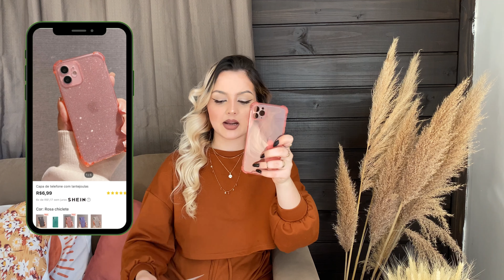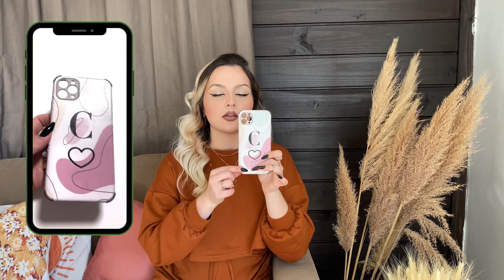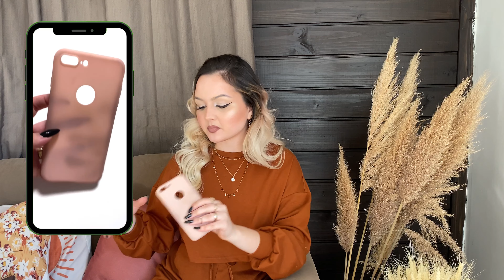COMPRAS NA SHEIN PARA CELULAR l SERÁ QUE VALE? Case para Iphone, Protetor de cabo, Cabo, Película...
Nesse vídeo eu vou te mostrar TODOS meus  acessórios da SHEIN para celular, vou te contar se vale a pena e o que acontece com o tempo de uso. Uma coisa eu já te adianto, é tudo LINDOOO. Me conta se tu é doida por cases (ou capinha, como falamos por aqui) como eu e se tu já compra na Shein.

MINUTAGEM E LINKS PARA A SHEIN:
00:42 Cabo Rosa
00:57 Protetor de cabo
01:16 Protetor de ponteira
01:55 Película tripla para Iphone
02:25 Película frontal para Iphone
03:08 Case Roxa
03:20 Case Rosa com glitter
03:51 Case rosa com coração
04:07 Case com Letra
05:16 Case com Flores
05:25 Case Bege
05:43 Case Rosa bebê
05:53 Case Rosa Pink
06:38 Case Rosa Mármore
06:51 Case Rosê Gold Espelhada
07:04 Case Amarela e Branca
07:17 Case Rosa Lua e Sol

O QUE UTILIZO PARA GRAVAR:
* Gravações com a câmera 4k IPhone pro Max
* Ring Light anel 30 cm Tripé 2,1m
* Microfone Kit Vedo VD 800

Te mostro que não precisa de muito poder aquisitivo pra estar dentro das tendências, ter o cabelo e a casa dos teus sonhos. Looks estilosos, decoração e beleza não faltam por aqui.